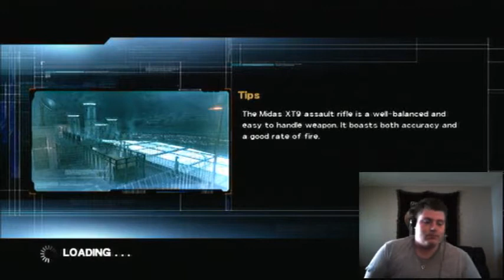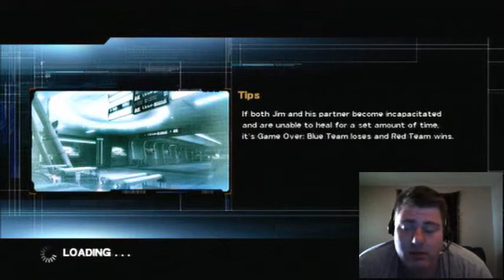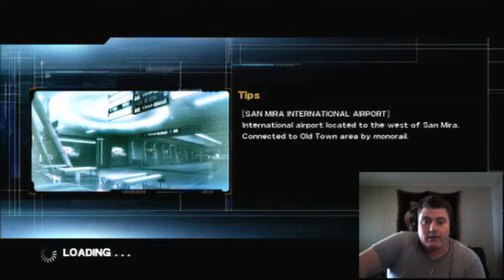Holtey's Hunt Mindjack Part 2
This game is not so bad.